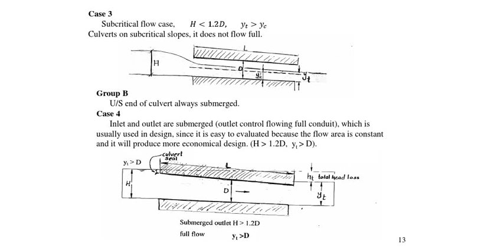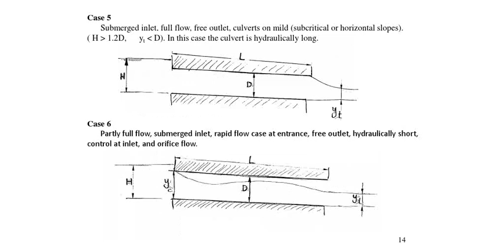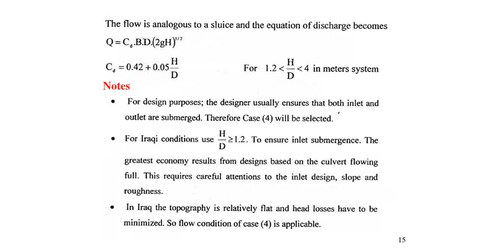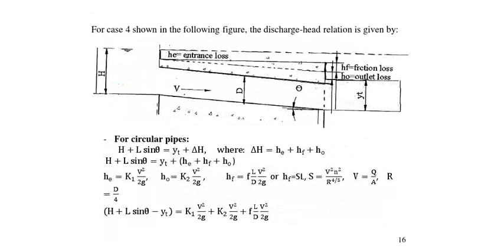Box Culvert 2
Hydraulic Structures - Civil Eng. Subject is Box Culvert